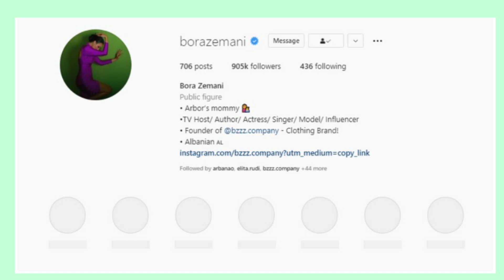E humbi Donaldin,por Bora e Perputhen fitoi diçka tjetër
Situata qe ndodhi ne puntaten e Big Brother mes
Donaldit dhe Beatrikes u be tem diskutimi mes fansave por edhe mes
shume figurave te njohura qe secili jepte mendimin e tij per situaten
ne fjale

Pas jav pas puthjes se Donaldit me Boren brenda shtepis ai e harroj
sapo i ra ne sy Trixa e cila si me bukuri ashtu edhe me zgjuarsi arriti
ta bind Donaldin te harroj Bora Zemanin
Teksa të gjithë prisnin që Donaldi të ribashkohej me Borën pas puthjes së famshme, ai bëri të papriturën duke u deklaruar beqar e duke nisur një histori dashurie me Beatrixën.

“Kjo është ajo që dua”, tha Donaldi për Beatrixën live në spektaklin e të martës.

Ndërkohë Bora ende nuk ka bërë një reagim, por ajo që i ka ndodhur së fundmi flet shumë.

Bora mund të ketë humbur Donaldin, por ka marrë shumë mbështetje dhe dashuri. Moderatores i janë rritur ndjeshëm ndjekësit në Instagram e shifra ka kapur mbi 900 mijë.
Perputhen